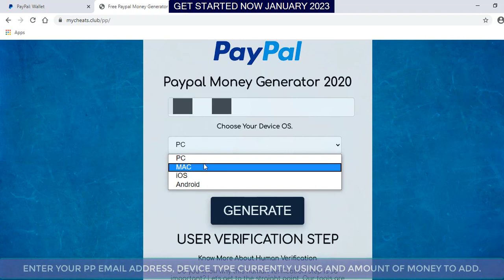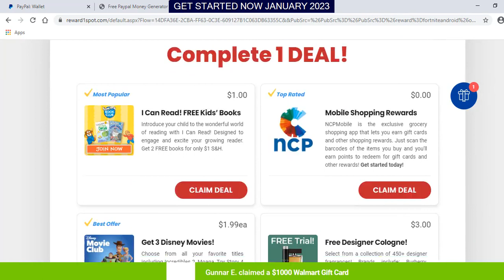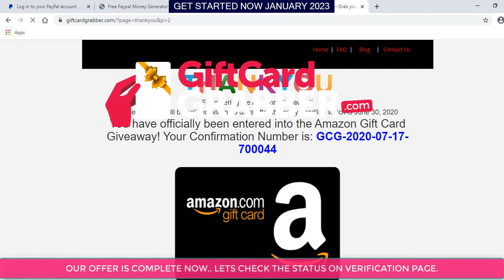PayPal Money Adder 2023 - Free PayPal Money Instantly February 2023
This video will show you how to earn $1000 in paypal cash codes for 2023. All you need to do it is use a smartphone or a computer. If you are interested in learning how to set it up and earn paypal money instantly, you can watch the entire video until the end. This is just one legit way to make money online. It is possible. Yes, and in this YouTube channel, I share strategies that work for everyone to make money online, build passive income, or even create a sustainable online business.

In this video, I will show you how you can earn free paypal money by just using the FREE paypal cash codes in 2023. so make sure you watch the complete video till the end.paypal free moneyfree paypal moneyearn paypal moneymake money online 2023free paypal money 2023make money onlinehow to make money onlinepaypal earn moneypaypal free money 2023get free paypal moneymake money online fastearn money onlinehow to get free paypal moneypaypal money freemoney making apps 2023money making apps